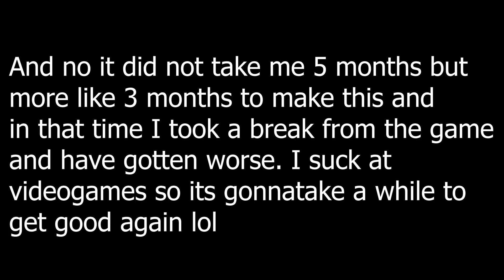solace - a rainbow six siege montage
Its been 5 months since I have last posted, I do not want this channel to be based only on montages as I want there to be more original longer videos that wont only be based on siege. I will also try to post more frequently lol.